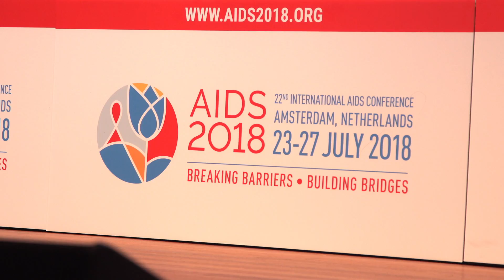Resumen del segundo día de AIDS2018